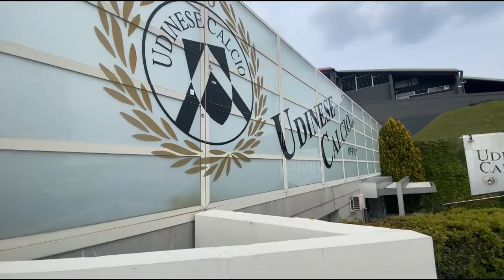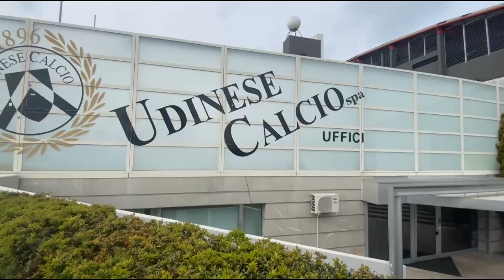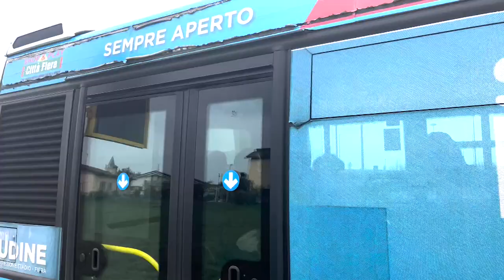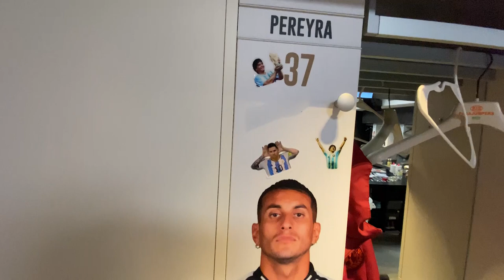Siamo stati alla DACIA ARENA dell'UDINESE | EMATOSHI & LORENZO | STADI da BOMBER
Grazie all'Udinese siamo stati alla Dacia Arena dell'Udinese per un tour completo. Lo stadio è pazzesco e con Ematoshi e Lorenzo abbiamo visitato anche le varie sale e spogliatoi. Bello senza dubbi anche il match Udinese-Monza con Matteo Pessina. Qual è il vostro voto?